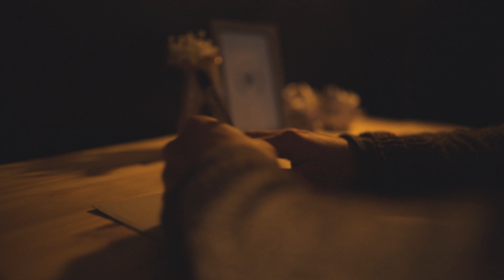Sam Allbright and the Southern Heat - Pages (Official Video)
Official Video for "Pages" by Sam Allbright and the Southern Heat.
Sam's new album "Crush the Heel Biter" will be released January 6th 2023.